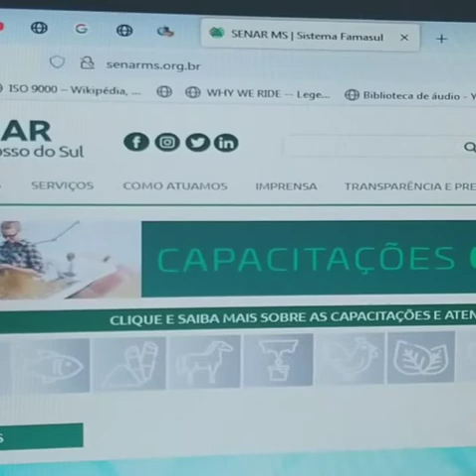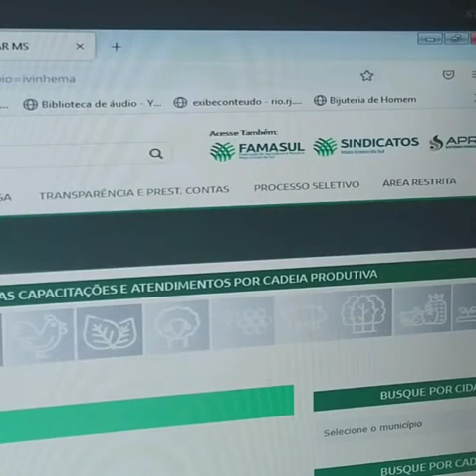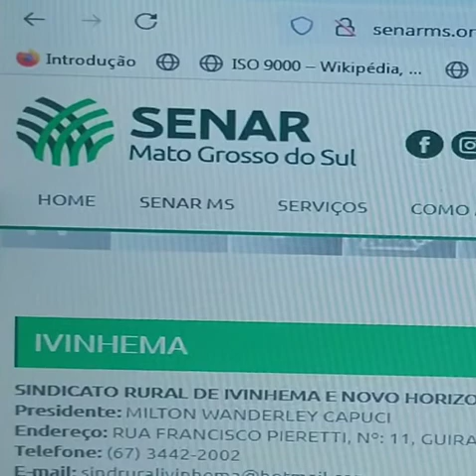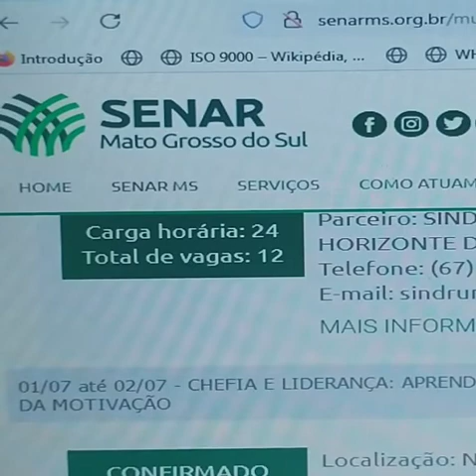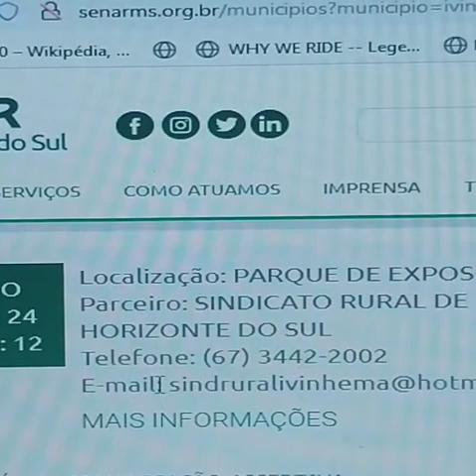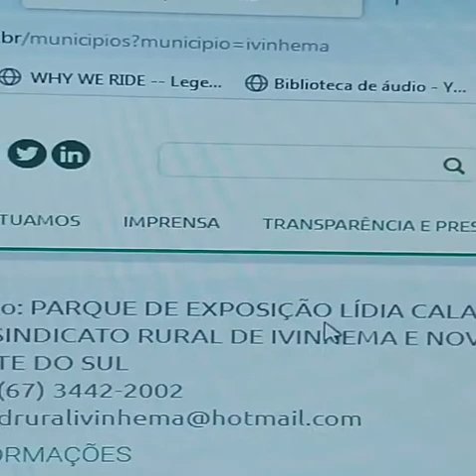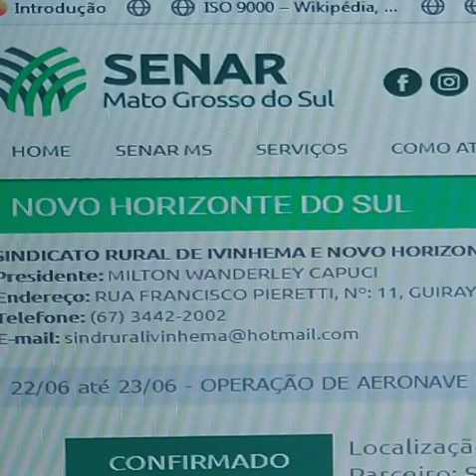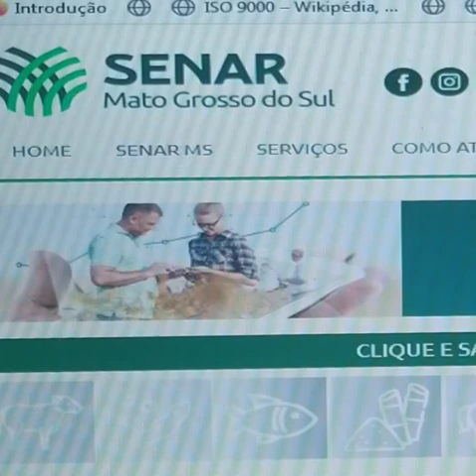Programação de cursos gratuitos do Senar - MS para os municípios de Ivinhema e Novo Horizonte do Sul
IVINHEMA
SINDICATO RURAL DE IVINHEMA E NOVO HORIZONTE DO SUL

Presidente: MILTON WANDERLEY CAPUCI

Endereço: RUA FRANCISCO PIERETTI, Nº: 11, GUIRAY - 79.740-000

15/06 até 18/06 - PRODUÇÃO ARTESANAL DE EMBUTIDOS E DEFUMADOS DE SUÍNOS

CONFIRMADO

Carga horária: 32

Total de vagas: 12

Localização: PARQUE DE EXPOSIÇÕES

23/06 até 25/06 - CULTIVO DE HORTALIÇAS FOLHOSAS

CONFIRMADO

Carga horária: 24

Localização: PQ. EXPOSIÇÕES LÍDIA CALABRETA

01/07 até 02/07 - CHEFIA E LIDERANÇA: APRENDENDO A LIDAR COM ADVERSIDADES E LIDERANDO ATRAVÉS DA MOTIVAÇÃO
OBJETIVO GERAL:

IDENTIFICAR SITUAÇÕES ADVERSAS, ATUANDO NA DIMINUIÇÃO DE CONFLITOS E, PROMOVENDO AÇÕES MOTIVACIONAIS PARA FORTALECIMENTO DA EQUIPE DE TRABALHO.

PROGRAMAÇÃO:

- EIXO MOBILIZADOR - ASSERTIVIDADE X AGRESSIVIDADE X PASSIVIDADE - COMO LIDAR COM AS OBJEÇÕES - A RESOLUÇÃO DE CONFLITOS – HARVARD - CLIMA ORGANIZACIONAL - MOTIVAÇÃO E EQUIPE DE TRABALHO - RELACIONAMENTO INTERPESSOAL

Carga horária: 16

Localização: NOVO HORIZONTE DO SUL

17/08 até 20/08 - ARTESANATO DE BORDADO EM PONTO CRIVO

OBJETIVO GERAL:

DESENVOLVER A ARTE DE BORDAR, UTILIZANDO A TÉCNICA DO BORDADO CRIVO.

PROGRAMAÇÃO:

- EIXO MOBILIZADOR - NORMAS DE SEGURANÇA NO TRABALHO - HISTÓRIA DO BORDADO EM PONTO CRIVO - APRESENTAÇÃO DE PEÇAS - MATERIAIS UTILIZADOS - PREPARAÇÃO DO TECIDO - CONFECÇÃO DO MOSTRUÁRIO - CONFECÇÃO DO BORDADO - CONFECÇÃO DO BORDADO NO TECIDO ETAMINE

Carga horária: 32

Localização: SINDICATO RURAL

 20/09 até 21/09 - FLORICULTURA – CACTOS, SUCULENTAS E ROSAS DO DESERTO

NATUREZA:

APERFEIÇOAMENTO

OBJETIVO GERAL:

APLICAR AS RECOMENDAÇÕES NO CULTIVO E MANUTENÇÃO DE CACTOS, SUCULENTAS E ROSAS DO DESERTO, SEGUINDO AS TÉCNICAS DE FLORICULTURA E JARDINAGEM.

PROGRAMAÇÃO:

- EIXO MOBILIZADOR - TEMAS TRANSVERSAIS - INTRODUÇÃO À FLORICULTURA - MORFOLOGIA DAS PLANTAS - CORREÇÃO E ADUBAÇÃO - TECNOLOGIA APLICADA NAS ESPÉCIES - PLANTIO E PRODUÇÃO DE MUDAS - TRATOS CULTURAIS - CONTROLE FITOSSANITÁRIO

Carga horária: 16

20/09 até 22/09 - CULTIVO PROTEGIDO DE HORTALIÇAS

NATUREZA:

APERFEIÇOAMENTO

OBJETIVO GERAL:

APLICAR AS RECOMENDAÇÕES TÉCNICAS NO CULTIVO PROTEGIDO DE HORTALIÇAS, POSSIBILITANDO UMA PRODUÇÃO CONSTANTE.

PROGRAMAÇÃO:

- EIXO MOBILIZADOR - TEMAS TRANSVERSAIS - IMPORTÂNCIA DAS HORTALIÇAS - OPORTUNIDADE DE MERCADO - ESCOLHA DA ÁREA - MATERIAIS UTILIZADOS - TIPOS DE ESTUFA - TELADOS - FATORES CLIMÁTICOS E AMBIENTAIS - INSTALAÇÃO DA CULTURA - TRATOS CULTURAIS - PRAGAS E DOENÇAS - COLHEITA, ARMAZENAMENTO E APROVEITAMENTO

Carga horária: 24

Localização: PARQUE DE EXPOSIÇÃO LÍDIA CALABRETA MASSI

23/09 até 24/09 - ORATÓRIA – COMUNICAÇÃO ASSERTIVA
CONFIRMADO

NATUREZA:

APERFEIÇOAMENTO

OBJETIVO GERAL:

DESENVOLVER A CAPACIDADE DE GERENCIAMENTO DE EQUIPES, POR MEIO DE COMUNICAÇÃO ASSERTIVA, COM FOCO EM BONS RESULTADOS

PROGRAMAÇÃO:

- EIXO MOBILIZADOR - COMUNICAÇÃO - AS BARREIRAS DA COMUNICAÇÃO - RECURSOS DA COMUNICAÇÃO - GESTOS E POSTURA: AS IMAGENS DE NOSSA FALA - RECURSOS AUDIOVISUAIS - APRESENTAÇÃO FINAL

Carga horária: 16

NOVO HORIZONTE DO SUL

22/06 até 23/06 - OPERAÇÃO DE AERONAVE REMOTAMENTE PILOTADA (DRONE) - MÓDULO I

NATUREZA:

APERFEIÇOAMENTO

OBJETIVO GERAL:

REALIZAR A OPERAÇÃO DE AERONAVES REMOTAMENTE PILOTADA COMO TECNOLOGIA DE PRECISÃO PARA USO EM PROPRIEDADES RURAIS, RESPEITANDO AS LEGISLAÇÕES VIGENTES.

PROGRAMAÇÃO:

- EIXO MOBILIZADOR - HISTÓRICO E EVOLUÇÃO DA TECNOLOGIA - COMPONENTES DA AERONAVE - SIMULADOR DE VOO - LEGISLAÇÕES E NORMAS DE SEGURANÇA - RISCOS NA OPERAÇÃO E ACIDENTES - TÉCNICAS AVANÇADAS DE PILOTAGEM MANUAL

CONFIRMADO

Carga horária: 16

Total de vagas: 10

Localização: SECRET. AGRICULTURA

28/06 até 30/06 - ATENDIMENTO AO CLIENTE E COMERCIALIZAÇÃO DE PRODUTOS AGROPECUÁRIOS

NATUREZA: APERFEIÇOAMENTO

OBJETIVO GERAL: DIFERENCIAR FORMAS DE COMERCIALIZAÇÃO DOS PRODUTOS AGROPECUÁRIOS, VISANDO A OBTENÇÃO DE RENDA NA ATIVIDADE RURAL ATRAVÉS DO BOM ATENDIMENTO AO CLIENTE.

PROGRAMAÇÃO:

- EIXO MOBILIZADOR - ÉTICA E CIDADANIA - CONCEITO SOBRE CLIENTE: A IMPORTÂNCIA DO CLIENTE PRODUTOR RURAL - MERCADO AGROPECUÁRIO - PRINCIPAIS FORMAS DE COMERCIALIZAÇÃO - CUSTO DE PRODUÇÃO NO SETOR AGROPECUÁRIO/ FORMAÇÃO DE PREÇOS - MARGEM DE COMERCIALIZAÇÃO/ FORMAÇÃO DE MERCADO REGIONAL - COMERCIALIZAÇÃO NA AGRICULTURA/ COMERCIALIZAÇÃO E A GLOBALIZAÇÃO - O QUE PRODUZIR PARA OBTER RENDA

CONFIRMADO

Carga horária: 24

Localização: SECRET. AGRICULTURA

Parceiro: SINDICATO RURAL DE IVINHEMA E NOVO HORIZONTE DO SUL